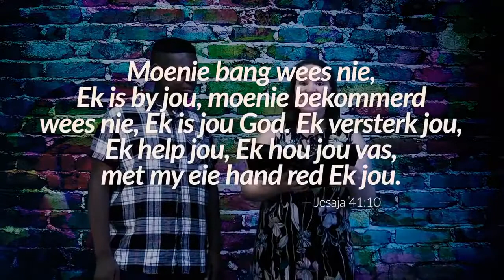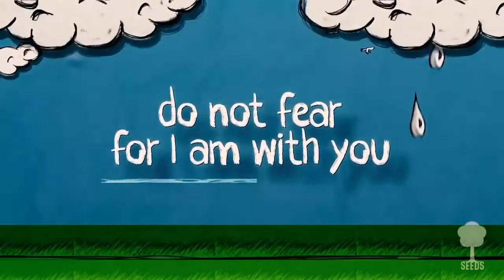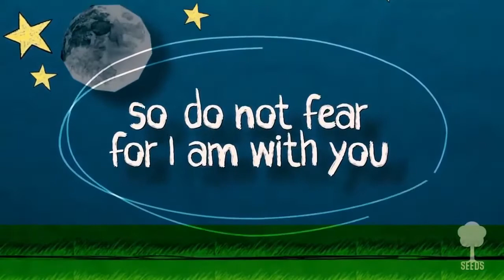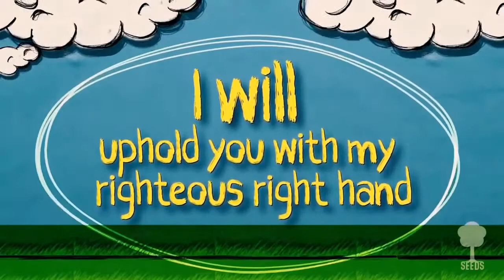Vreesloos | God beskerm my!